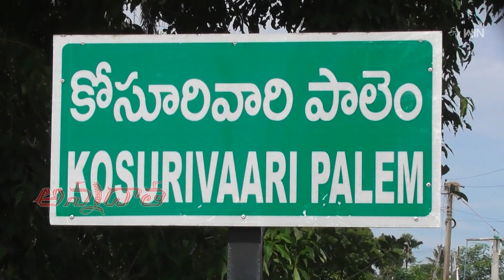10th March 2023 | Annadata | అన్నదాత | Full Episode | ETV Telugu